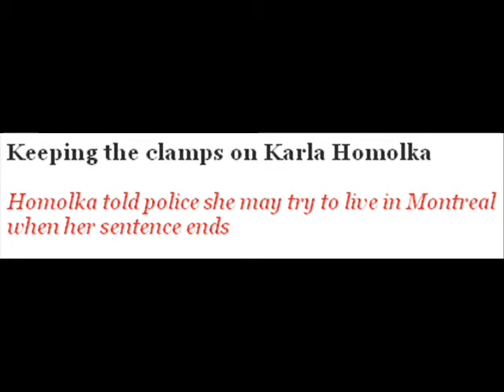Book Trailer for Murder & Scandal 0001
Murder and Scandal is a series created by Blue Quail Books in which an author from each area chosen will write about large murders and scandals that took place in that area.  Each book will only focus on murders and scandals since the mid 1900s.

The first book will focus on the province of Ontario.  The book will be divided into chapters by each individual murder or scandal.  The chapters for this book will include Paul Bernardo (1987), Melissa Todorovic (2009), Johnson Aziga (2003),Peter Woodcock (1956), Ben Johnson (1988), The Orangeville Fight Club Scandal (2006), and The Grandview Taining School Scandal (1991).